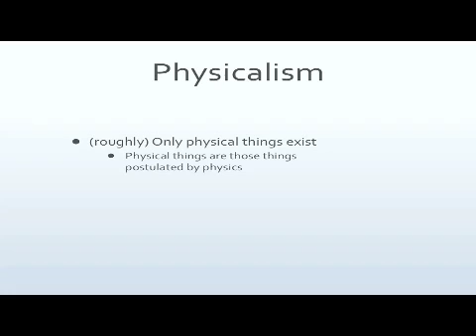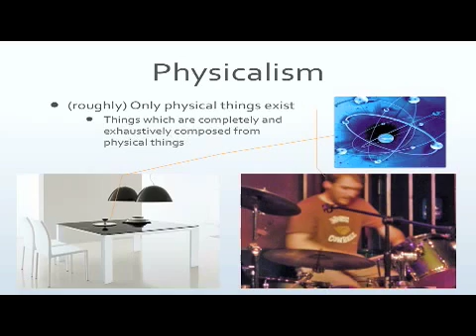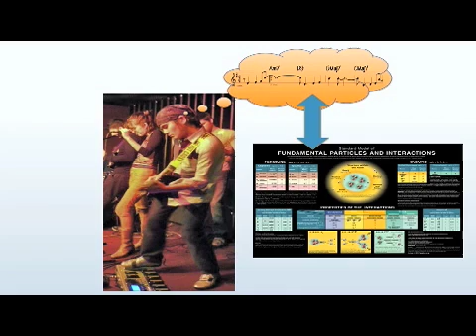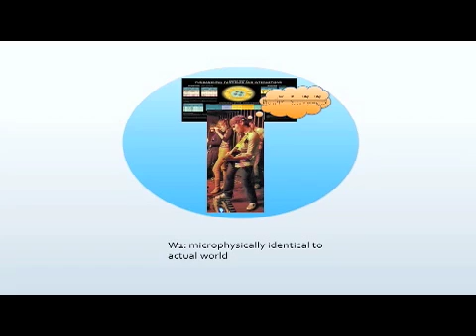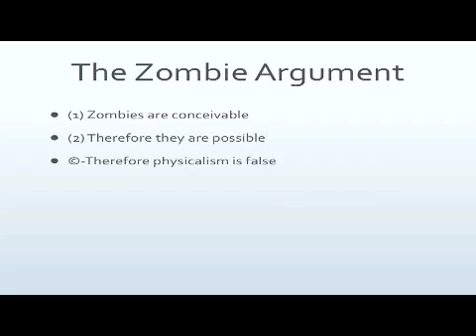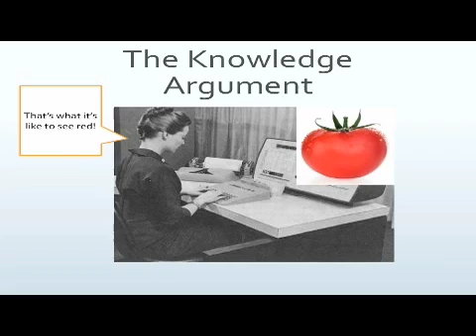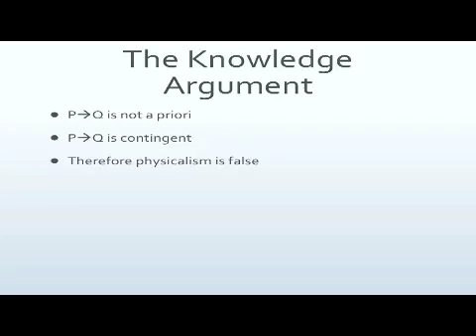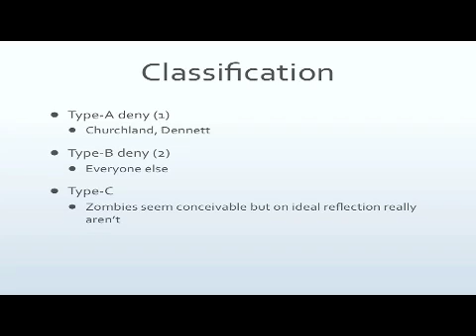Richard Brown -A Priori Arguments Against Physicalism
Richard Brown discusses the knowledge argument and the zombie argument against physicalism as well as David Chalmers' classification of physicalist responses (excerpt from Deprioritizing the A Priori Arguments against Physicalism)